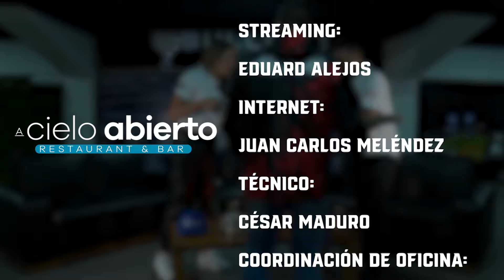Show del Cardenales #2 2024-2025 | Invitado: Nelson Prada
¡Saludos, fanáticos!

Disfruta del segundo episodio de El Show del Cardenales de la temporada 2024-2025 donde contamos con Nelson Prada como invitado, conociendo un poco más de su carrera como pelotero profesional y su vida personal.